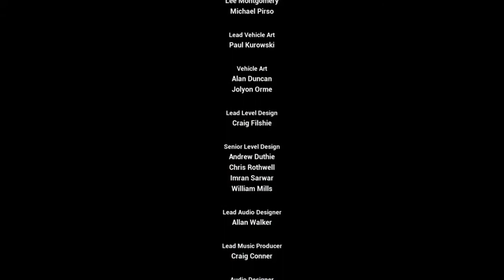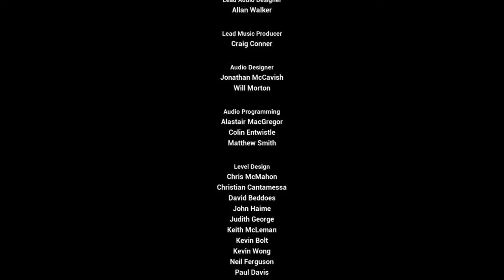Gta San Andreas Definitive Edition Lets Play # 63 The End Of The Line